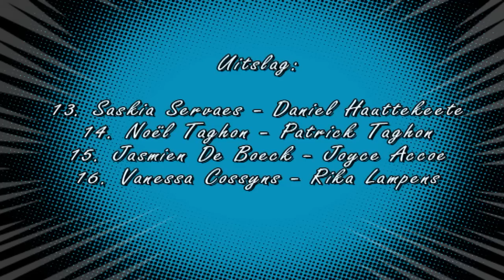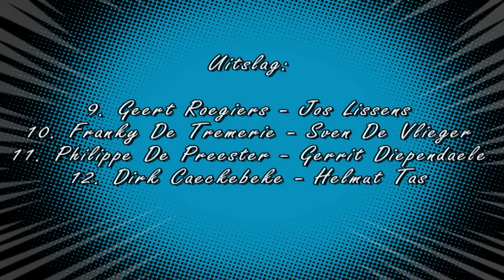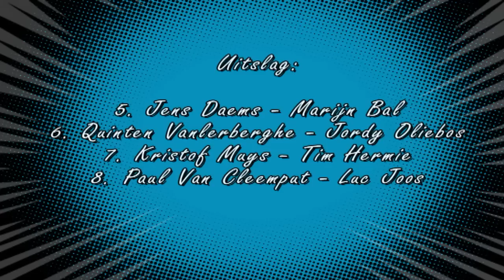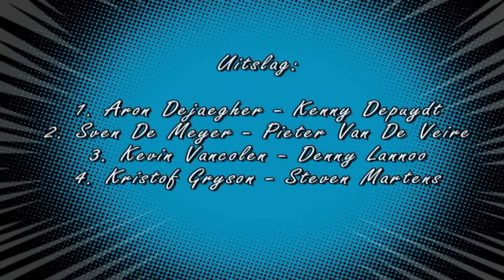Open BK Koers op Rollen FINALE PLOEGKOERS (NGMT Cycling Team) (WAOD) (02/12/2011)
Beelden van het beslissende onderdeel: de finale ploegkoers over 1200 meter.